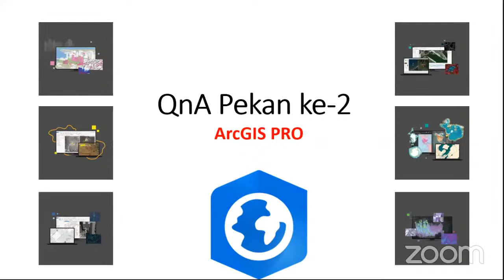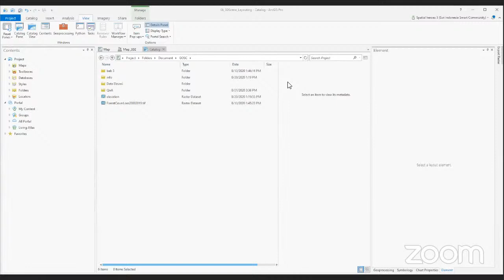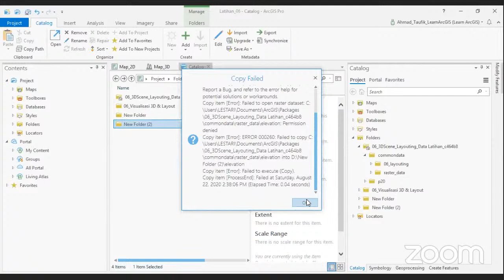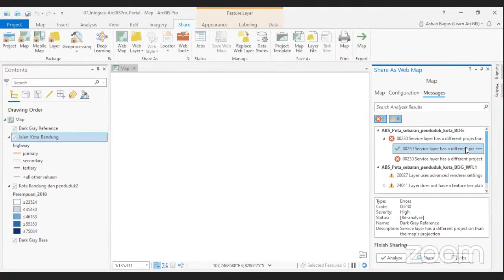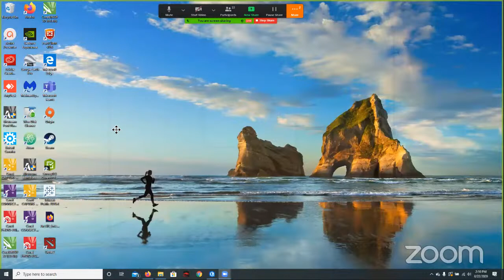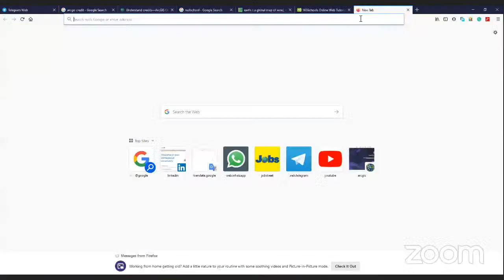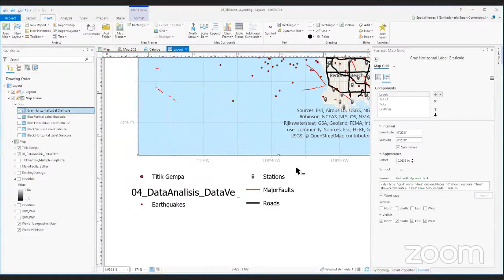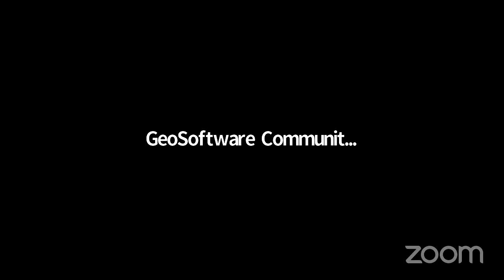Sesi QnA Minggu ke-2 Topik ArcGIS Online dan Pro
Sesi QnA ini termasuk pada rangkaian kegiatan GeoSoftware Online Short Courses pada Topik ArcGIS Online dan ArcGIS Pro.